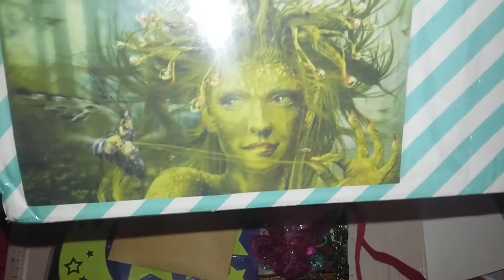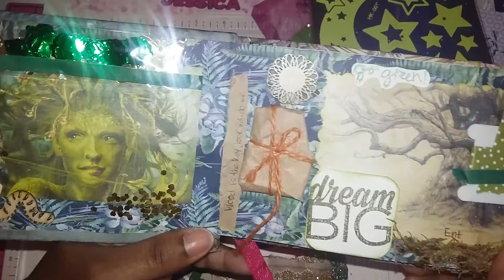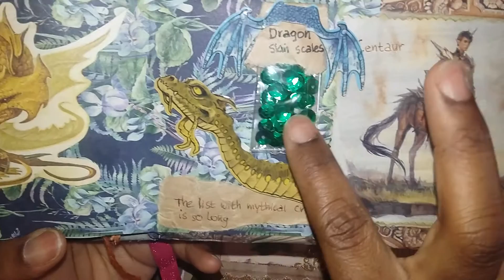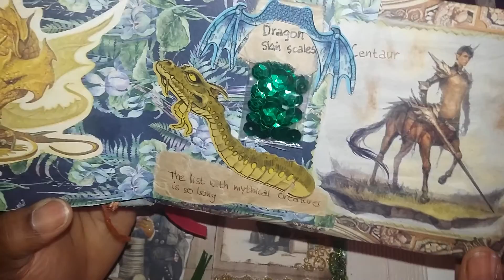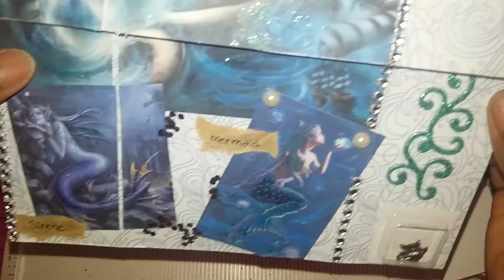Happy Mail from San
Hello everyone,
   Mythical Creature swap from The Vintage Ones fb group. My partner San created this for me and it's AMAZING! Please fo to San YT Page and show her some crafty love

Be Blessed.